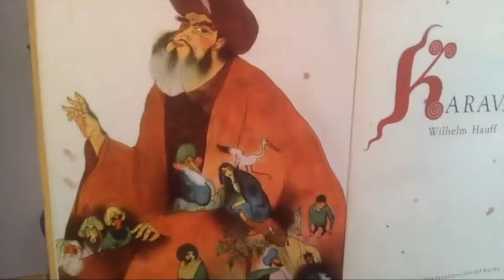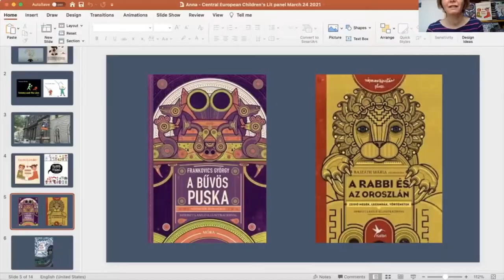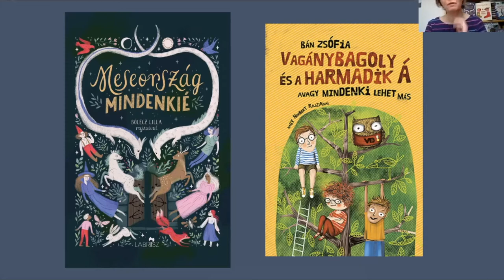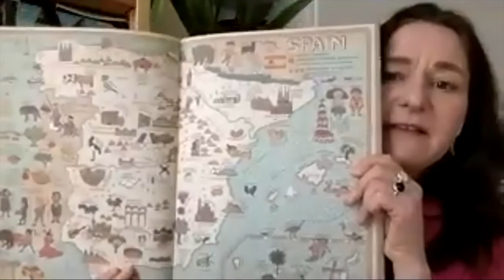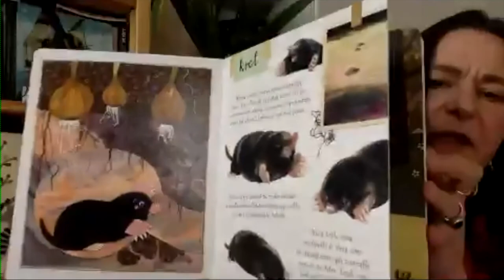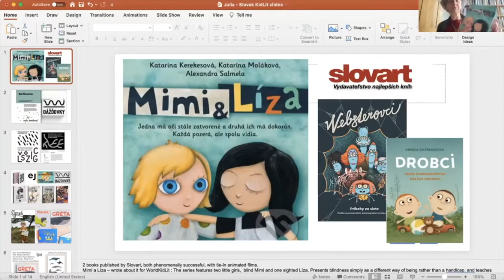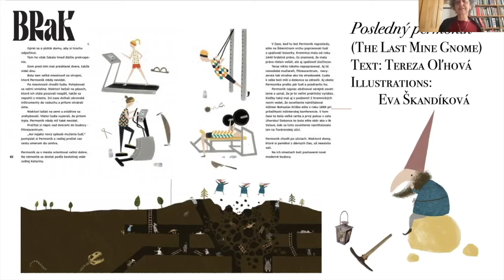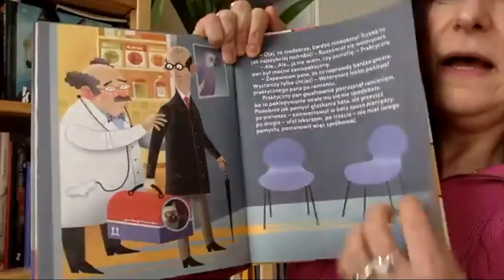WKL LIVE: Central European literature for young readers - Trends and highlights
Join World Kid Lit LIVE on our next session focused on Central European Literature for young readers: Trends and Highlights.

4pm-5pm GMT

Speakers:
Anna Bentley is a British translator of Hungarian literature living in Budapest. She has translated Ervin Lázár's children's classic, Arnica the Duck Princess (Pushkin Children's Press), and Anna Menyhért's study of five forgotten Hungarian women writers, Women's Literary Tradition and Twentieth-Century Hungarian Writers (Brill). Since then, her work has appeared in Asymptote's blog 'Translation Tuesday', in Trafika Europe's online journal, Panel Magazine and Consequence Magazine. Her translations of contemporary poets such as Mónika Mesterházi, Zsófia Balla and Béla Markó have appeared on Hungarian Literature Online.

Antonia Lloyd-Jones is known as UK’s leading translator of Polish authors, including the Nobel Prize winner Olga Tokarczuk, Jacek Dehnel, Mariusz Szczygieł, and Artur Domosławski. In 2018 she was honored with Poland’s Transatlantyk Award for the most outstanding promoter of Polish literature abroad. Her translations of illustrated children’s books include Julian Tuwim’s Mr Miniscule and the Whale (Book Island), Maps and Under Earth, Under Water by Alexandra and Daniel Mizieliński (Big Picture Press), and Oscar Seeks a Friend by Paweł Pawlak (Lantana). She has also translated novels for children including Kaytek the Wizard by Janusz Korczak (Penlight Press) and Clementine Loves Red by Krystyna Boglar (Pushkin Press, co-translated with Zosia Krasodomska-Jones).

Julia Sherwood translates fiction and non-fiction, mainly from and into Slovak, as well as Czech, Polish and Russian. With her husband Peter Sherwood she has translated works by a number of Slovak and Czech writers, including Bratislava, the Magic Metropolis, a children’s book by Michal Hvorecký. She is the co-editor of the anthology Into the Spotlight: New Writing from Slovakia with Magdalena Mullek, with whom she has launched and co-curates the website SlovakLiterature.Com. She serves as the editor-at-large for Slovakia for Asymptote and has organized literary events to promote Slovak literature in the UK.

Moderator:
Alexandra Büchler is director of Literature Across Frontiers, editor and translator of poetry, fiction and non-fiction between her native Czech and English, and contributor to WorldKidLit blog. Among the authors she has translated into Czech are J.M. Coetzee, David Malouf, Gail Jones and Janice Galloway, and the YA author Isobelle Carmody. She was editor of the "Six Poets“ bilingual series of anthologies from Arc Publications 2006 – 2016. Her translation of the Czech modern classic novel The House of a Thousand Floors by Jan Weiss was published in 2016, and she is currently working on translation of selected poems by Kateřina Rudčenková.